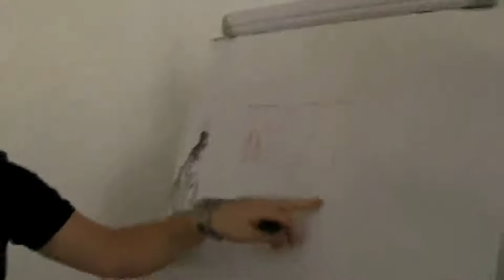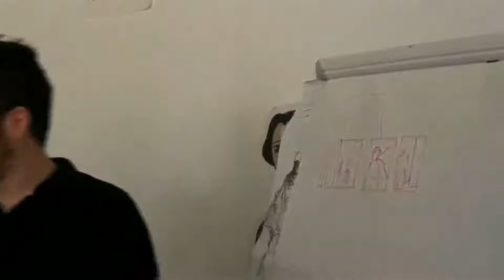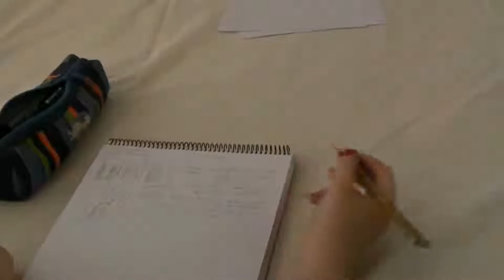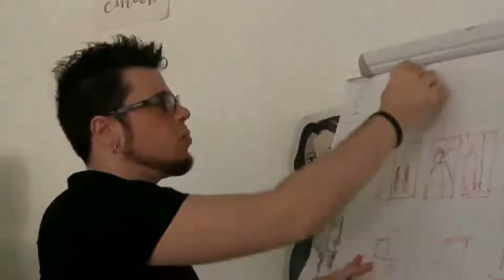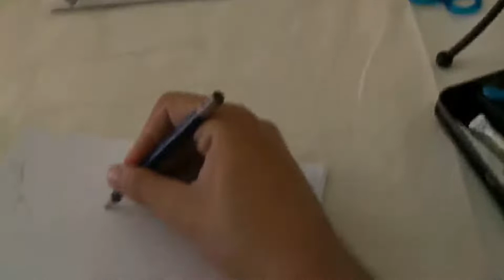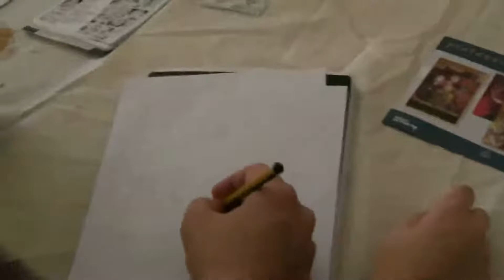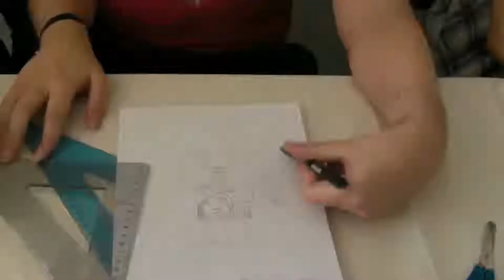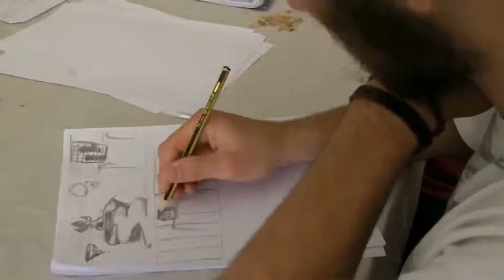Workshop "Storyboard per il fumetto" di Rob Di Salvo - Cospladya 2012